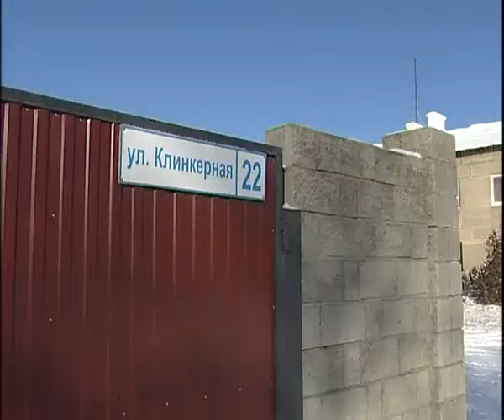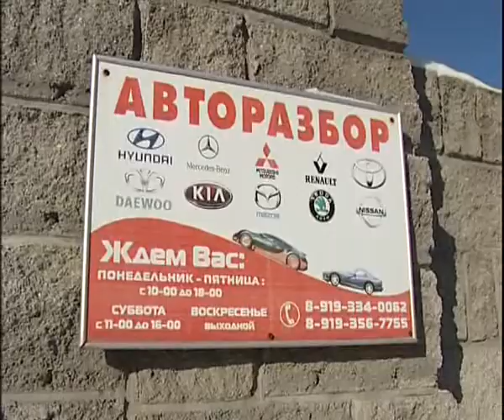New and old car parts for sale 2 18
Алексей Челейкин - БУ и Новые запчасти от авторазбора 999 2-18, Alexey Cheleykin - New and old car parts for sale 2 18